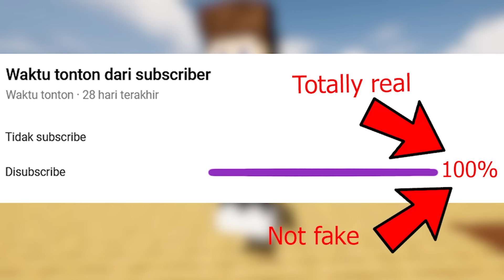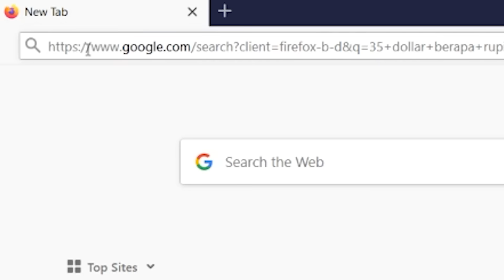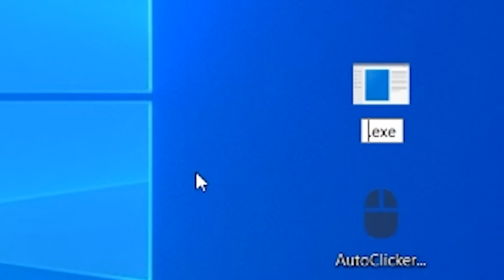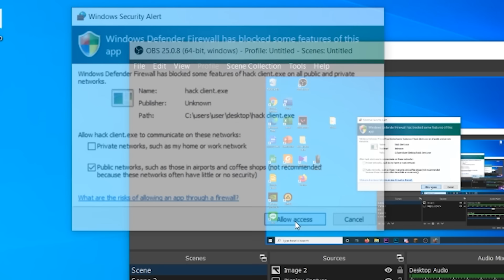Aku Bayar 500.000 Untuk Hacked Client Minecraft..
dan hari ini kita akan main hacked client
aku menyesal
sad
Aku dibarengin @NakkiKun (Check him out)

JANGAN PAKAI HACKED CLIENT (pls)